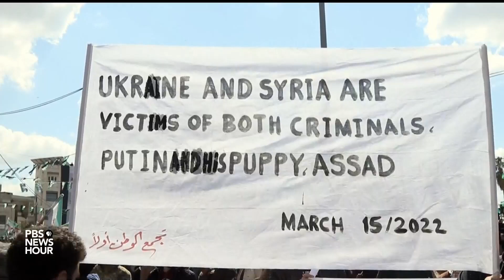A thousand miles from Ukraine, Syrians in Idlib fear history is repeating itself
Ukrainians have been living, suffering and dying under withering Russian air, artillery and missile strikes. Their plight and resistance are perhaps nowhere better understood than in Syria's Idlib province. There, Syrians who oppose president Bashar al-Assad are in their 11th year of resistance against him and his closest ally Vladimir Putin. Abdul Razzak el-Shami and Ali Rogin report.